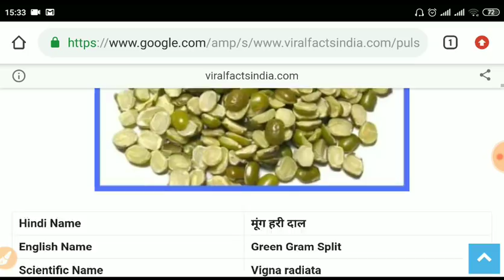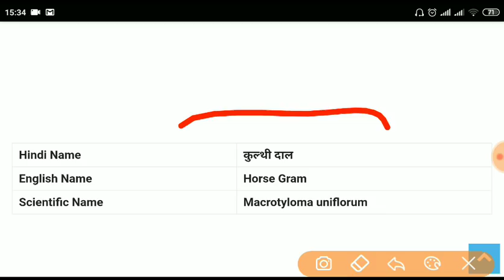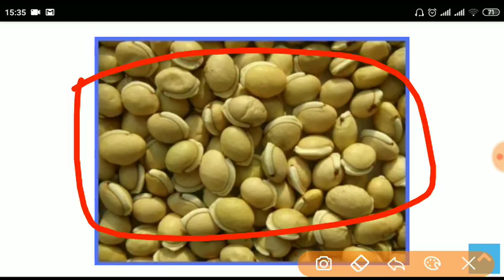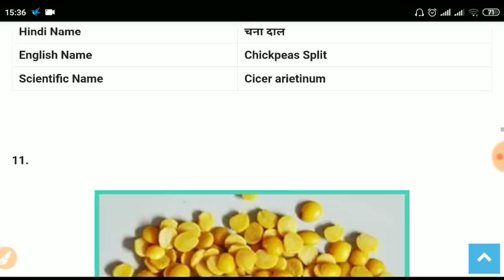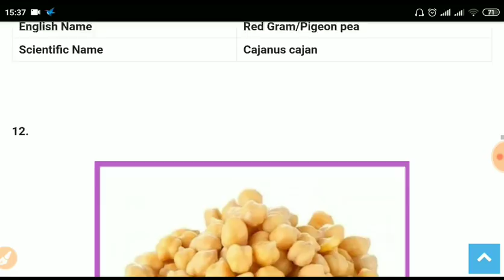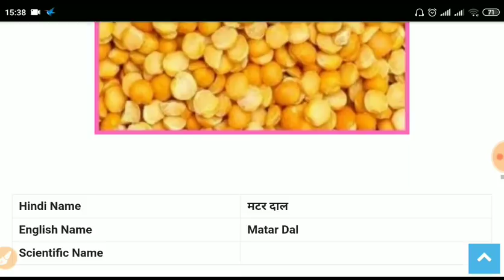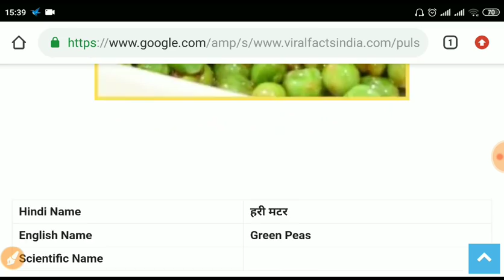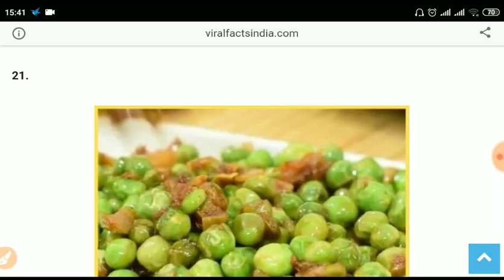RPF Ancillary Trade test Group -C II ,ग्रुप -C में पूछे जाने वाली सभी डालो के नाम हिंदी और English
beans in hindi. Green Gram/Whole Mung Beans/Turkish gram = मोठ दाल/साबित मूंग
lentils in hindi. Lentil = मसूर
masoor dal in english. Red Lentil = मसूर की दाल
whole Red Lentil = मलका की दाल/मलका मसूर/मसूर की साबित दाल Black Gram = उड़द
urad dal in english. ...
rajma in english. ...
peas in hindi. ...
chickpeas in hindi.